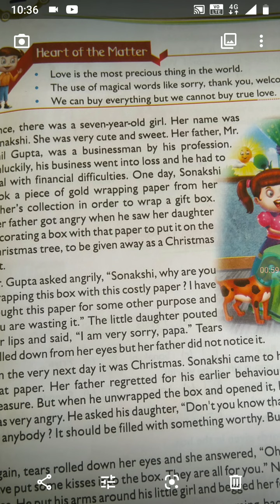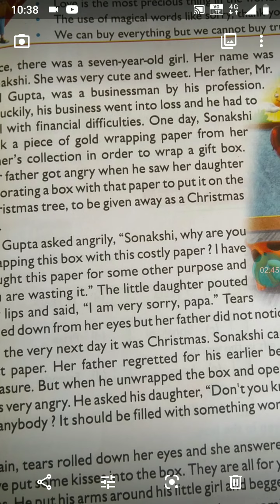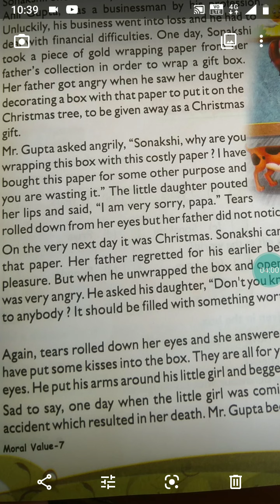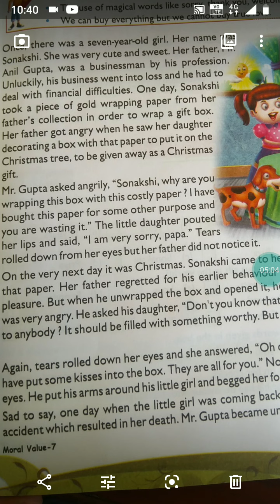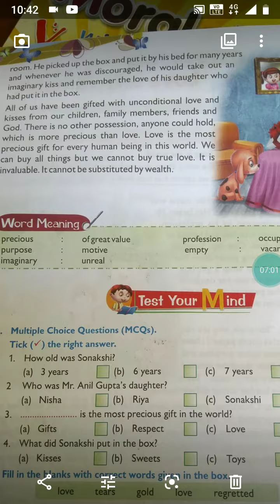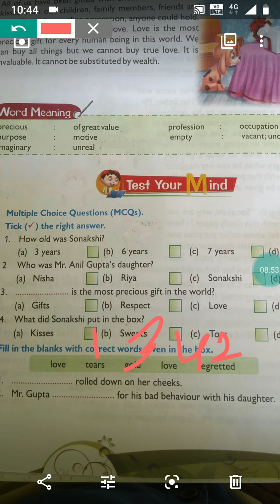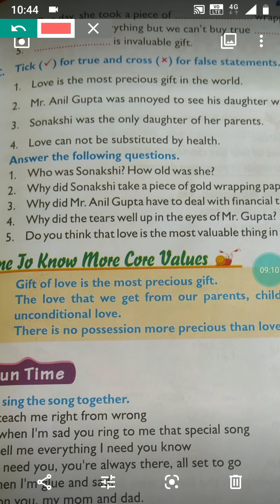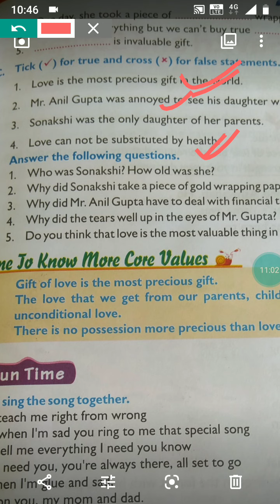Class 7 Chapter-1. Love 💞 is invaluable. Moral Values.